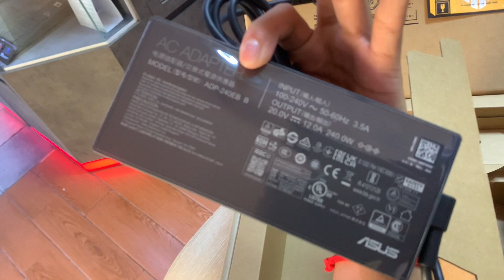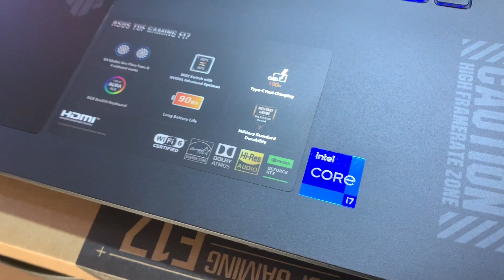15 September 2023